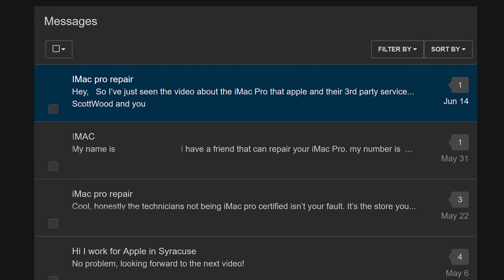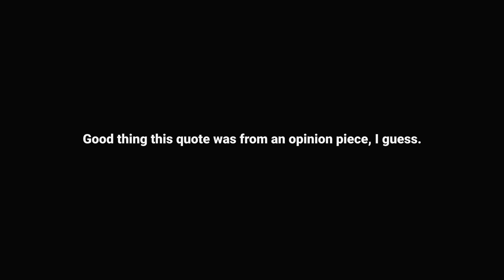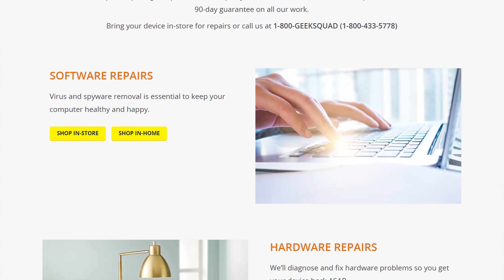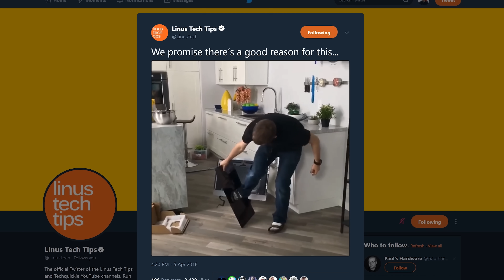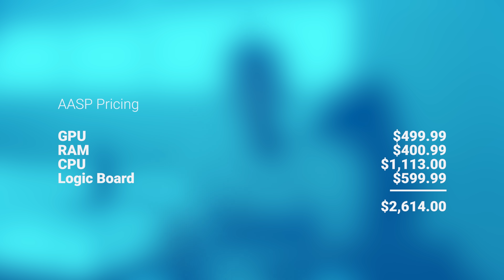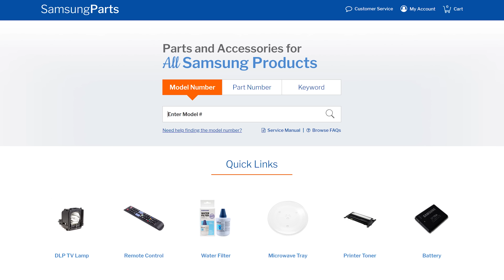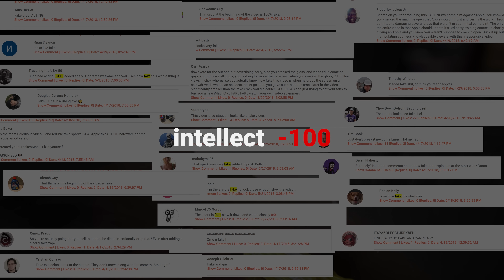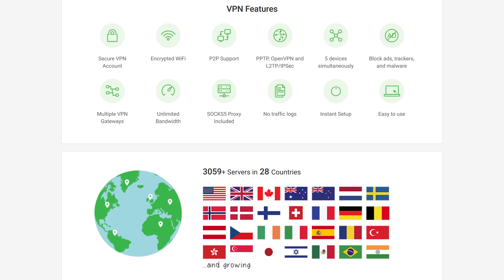Is Apple's behavior ILLEGAL?? - iMac Pro Repair Pt. 2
Get iFixit's Pro Tech Toolkit now for only $59.95 USD

Buy Workstation PCs
On Amazon (PAID LINK)